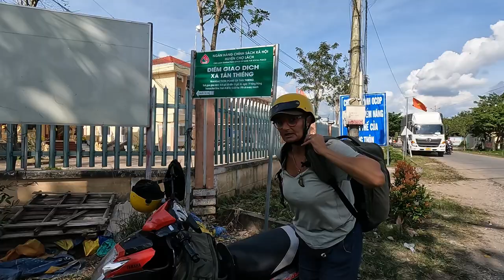SIX HEURES DE SCOOTER, C'EST LONG ! - Vietnam vlog 63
📌VINH LONG
📌Notre hôtel
Phuong Thao Homestay

📌Church of Cai Mon
Nhà Thờ Giáo Xứ Cái Mơn

📌Ngoc Thanh Monastic
Tịnh Xá Ngọc Thành